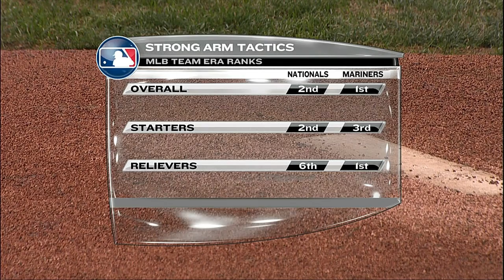WAS AT SEA - August 30, 2014